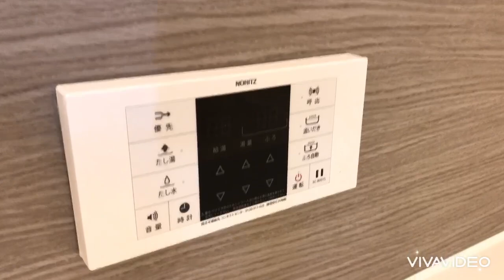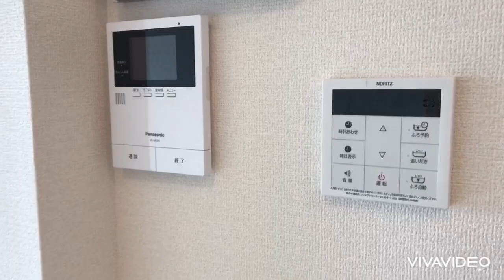奈良県葛城市で賃貸をお探しの方は【ならすも】クレール八川202 尺土駅 ３ＬＤＫ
葛城市の大和ハウス施工、築浅ハイツ☆インターネット無料の３ＬＤＫハイツです☆南向きで日当たり良好！！
クレール八川は奈良県葛城市八川【近鉄南大阪線 尺土駅徒歩4分】にある3LDK賃貸アパートです。
2022年1月築の2階建てのアパートで、お部屋は2階建ての2階部分です。